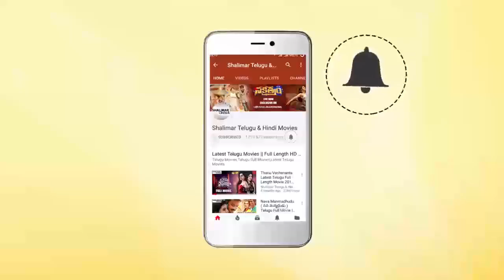Tarun Birthady Celebration At Idi Naa Love Story Movie Trailer Launch || Tarun, Oviya Helan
Watch Tarun Birthady Celebration At Idi Naa Love Story Movie Trailer Launch. Idi Naa Love Story Movie Stars Tarun, Oviya Helan in Lead Roles, directed by Ramesh Gopi. produced by SV Prakash. music by Srinath Vijay.